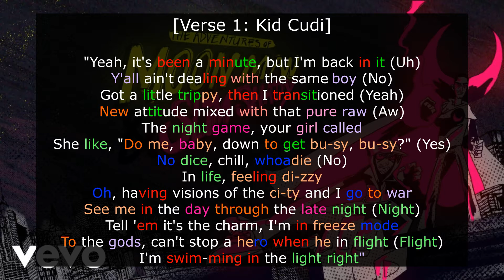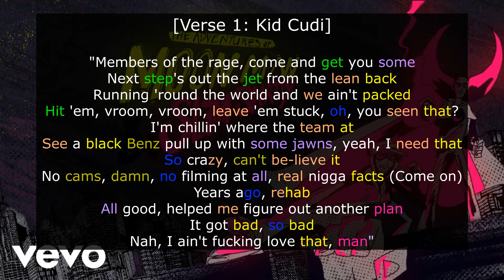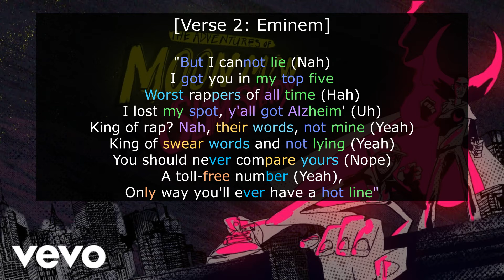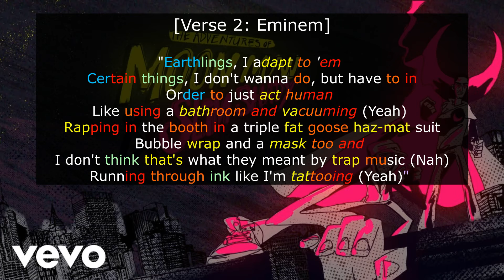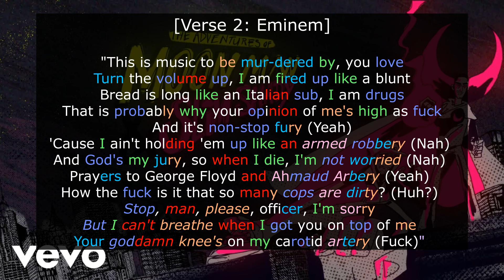Kid Cudi - The Adventures of Moon Man & Slim Shady (ft. Eminem) Highlighted/Colored Rhyme Scheme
Hope I'm not too late for this. Also, I definitely missed stuff.